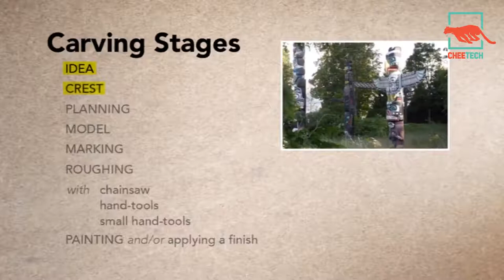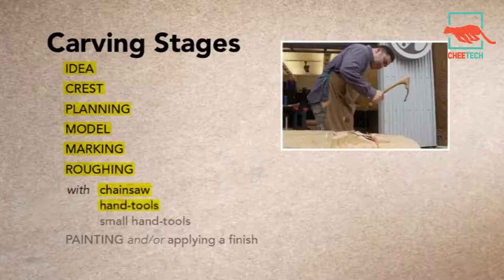Amazing Woodworking & Wood Carving Techniques And Skills #4 YOU MUST SEE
Get Ready to Have Your Mind Blown, Don’t forget to turn on your notifications!